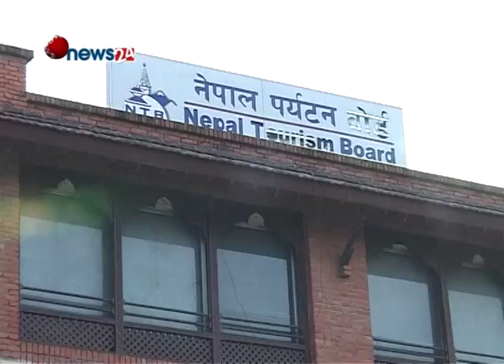पर्यटक बढेपनि प्रमुख पर्यटकीय स्थल ठमेलको व्यापार भने घट्दो - NEWS24 TV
यस वर्षको पर्यटकीय मौसम सुरू भएसँगै पर्यटकहरुको आगमन बढ्न थालेको छ । होटल, ट्राभल, ट्रेकिङ लगायत सबैतर्फको बुकिङ उत्साहजनक देखिएको छ । पर्यटन क्षेत्रमा व्यवसाय गरिरहेका व्यवसायीहरुमा खुसियाली छाएपनि काठमाडौंको प्रमुख पर्यटकीय स्थल ठमेलमा पसल सञ्चालन गरेर आफ्नो गुजारा चलाउने व्यवसायीहरुमा भने निराशा छाएको छ ।